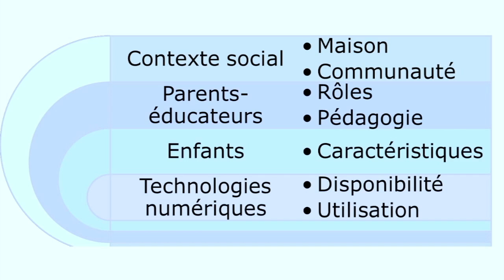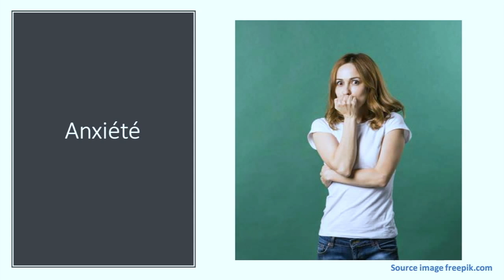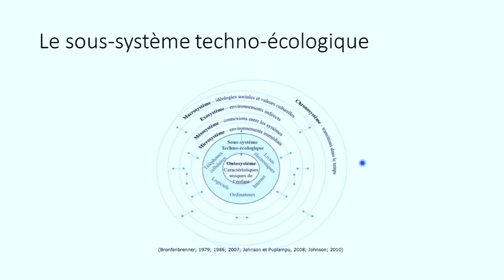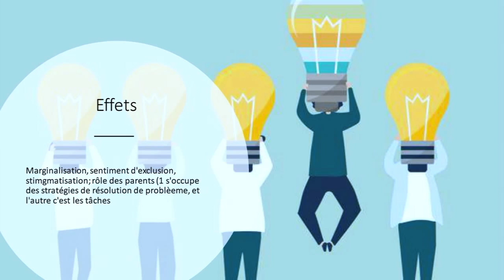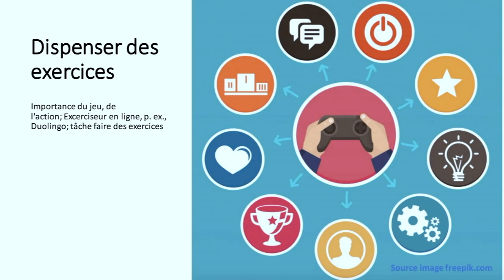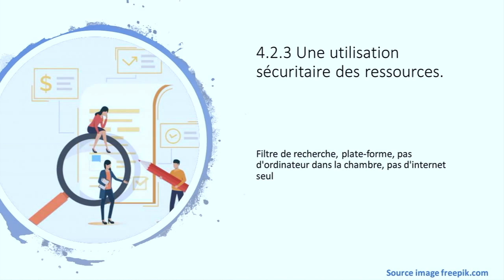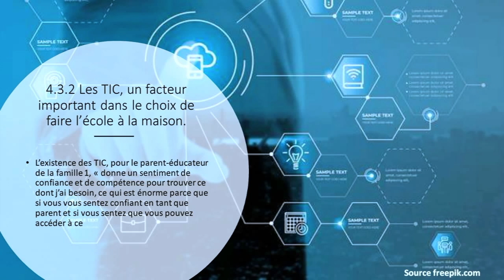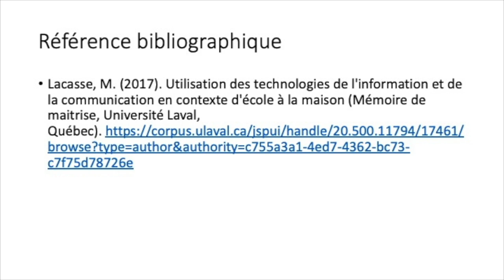Webinaire: Parents éducateurs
D’élève à parent-éducateur : accompagner son enfant dans ses apprentissages à la maison à l’aide des technologies numériques, donné le 7 mai par Michel Lacasse, conseiller RÉCIT FGA en Gaspésie et aux Îles-de la-Madeleine.Voir l’article sur le site des Après-cours FGA